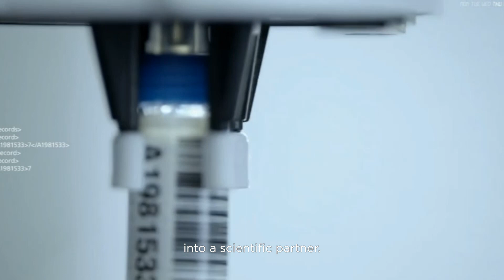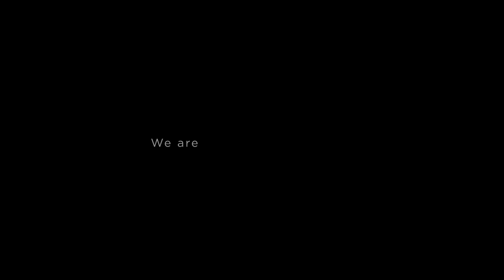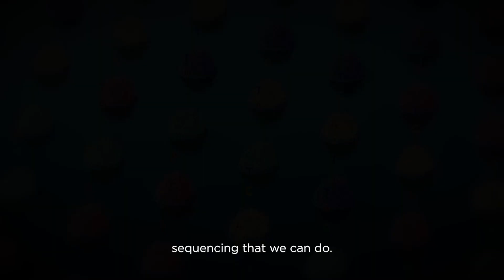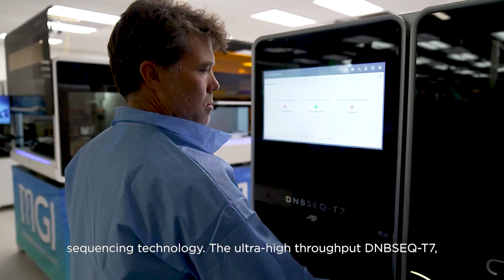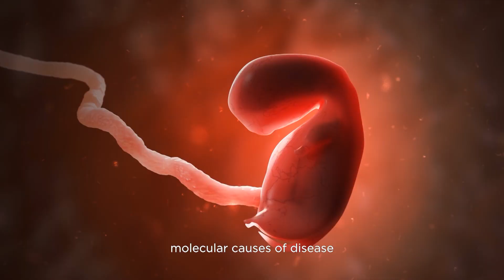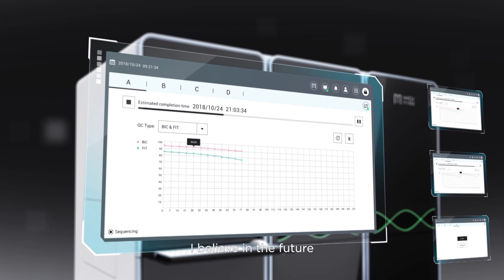About Complete Genomics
At CG, we're driven by our passion and our mission, and we are dedicated to bringing the sequencing field up, redefining capabilities, and opening the possibilities. It is our dream to help people live longer, healthier and productive lives through molecular health monitoring.

Founded in 2006 in Silicon Valley, Complete Genomics is a leading innovator of high-throughput sequencing technologies, with end-to-end multi-omics platforms including genetic sequencing and laboratory automation. Complete Genomics offers products from lab automation to data analysis/storage tools covering the full NGS workflow to accelerate scientific findings and breakthroughs in genomic medicine.